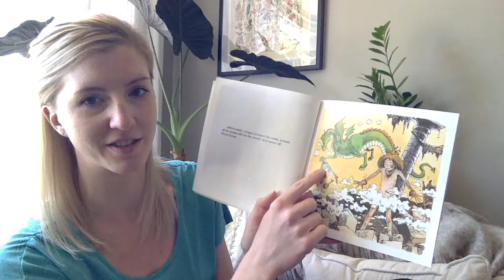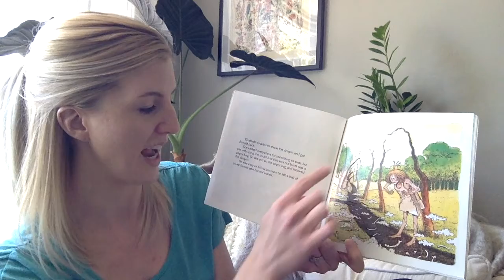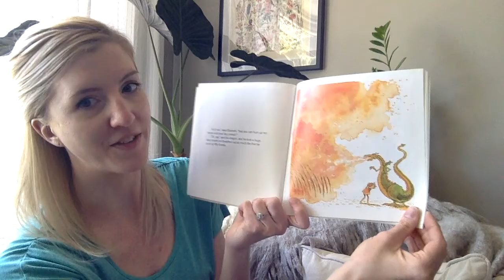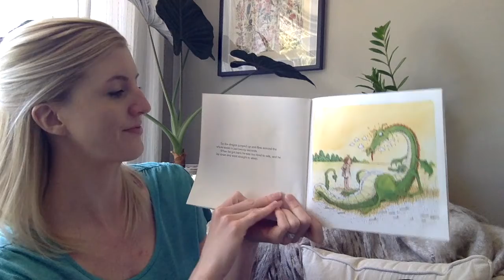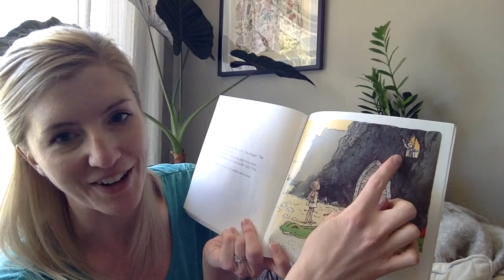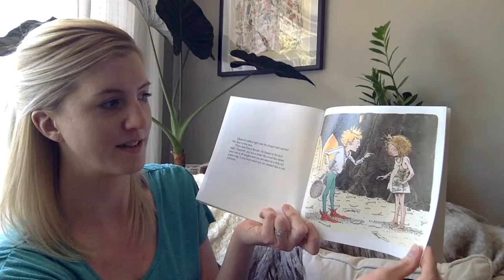The Paper Bag Princess by Robert Munsch and illustrated by Michael Martchenko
Read by Hilary.